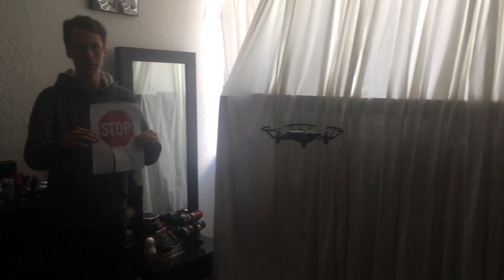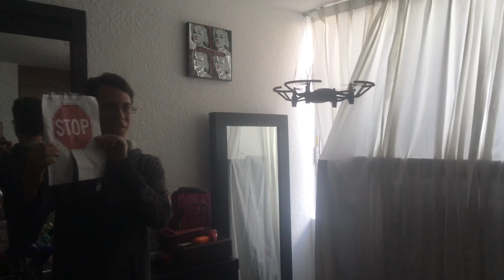Proyecto de Computer Vision en Tello Ryze Drone - Prueba 1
Video donde se muestra cómo un dron de la marca DJI modelo Tello Ryze mediante visión de máquina e inteligencia artificial es capaz de volar de forma autónoma y siguiendo a una señal de stop.

Nota: Nadie está manejando el dron, este vuela de forma autónoma.